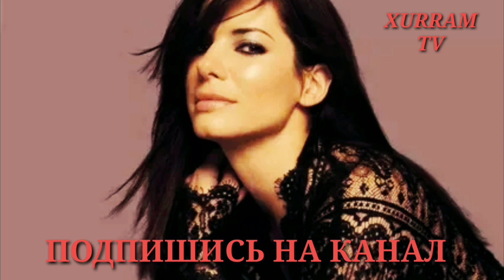ЛИЧНАЯ ЖИЗНЬ САНДРЫ БУЛЛОК И ЕЁ ФОТОГРАФИИ